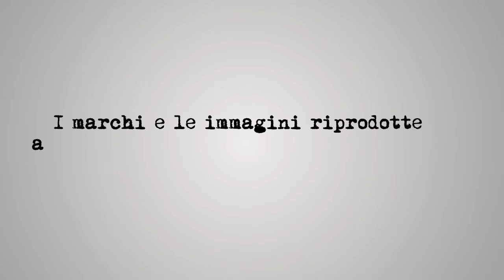Wii Play Motion - Trailer - blobvideo.com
Wii Play Motion Trailer dell' E3 2011